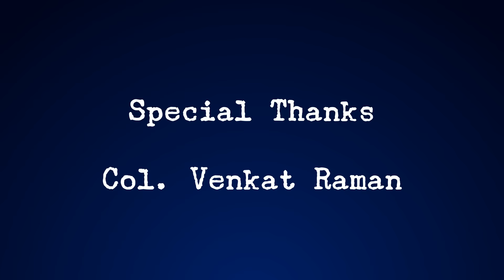Podcast | Making Graduates Job Ready | Col. Venkat Raman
“Connect Talks” - An Initiative Featuring Col. Venkat Raman, who has answered all your questions in our journey to "Making Graduates Job Ready".